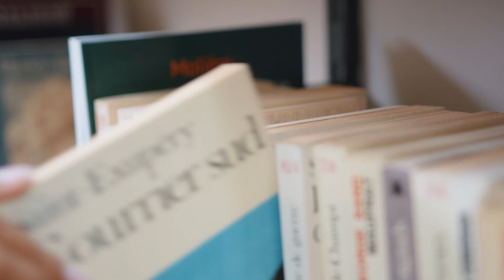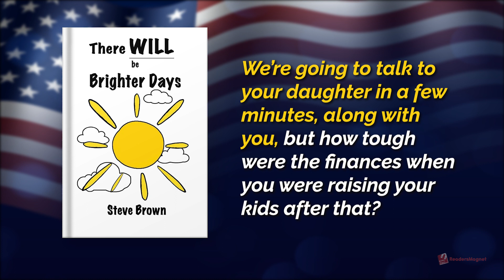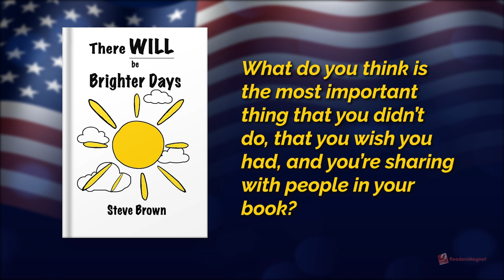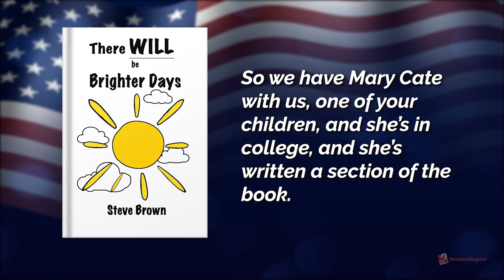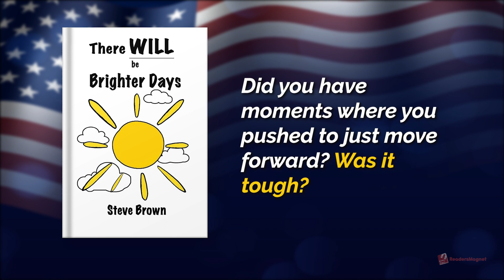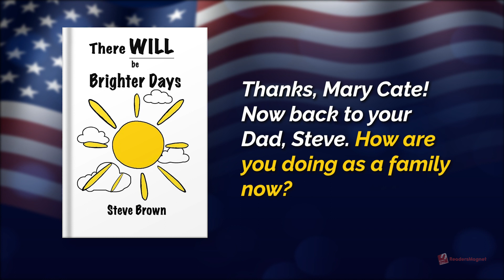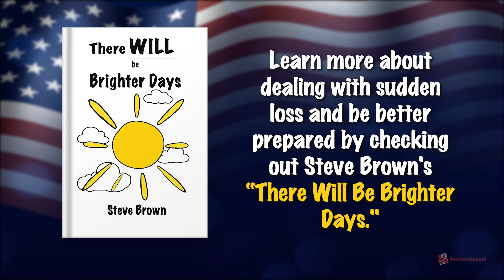Radio Interview with Kate Delaney featuring Steve Brown | ReadersMagnet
On this episode of “America Tonight,” we sit down with Steve Brown and his daughter Mary Cate to discuss the tragic experience that inspired the book There Will Be Better Days. Several years ago, their family was struck by the most unexpected death of Steve’s wife, leaving him the single parent of four very young kids. He was strongly compelled to write about his experiences, hoping his book could quickly help anyone in similarly shocking predicaments.

Sudden loss is painful, but it can still be prepared for. Learn how Steve and Mary Cate, and the other three kids did it by checking out There Will Be Better Days.